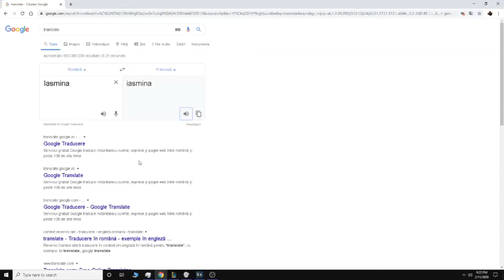Iasmina e Frantuzoaica